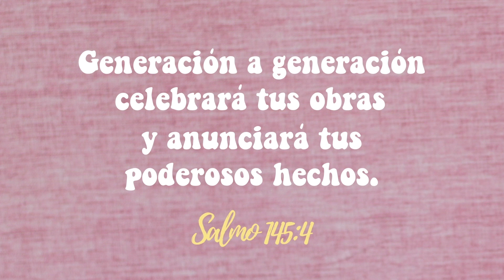SALMOS 17 - ALABANDO A DIOS CON LOS SALMOS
📖 Con los Salmos aprendemos inteligentemente a Alabar, a Adorar, a Gozarnos en nuestro Esposo Celestial, al leerlos, al meditarlos, al memorizarlos y al ponerles melodía y ritmo.  Cómo Mujer, fuiste creada para Su Alabanza y para Su Gloria. Comparte este Gozo del Señor a toda tu Familia, en tu centro de trabajo, en tu escuela y en tu Iglesia Local.🏡⛪🏣                                                                                                                                                                 En los Salmos vemos Su gran misericordia, Su gran bondad, Su gran poder, Su grandeza, Su belleza, Su protección, Su gran cuidado por nosotras, etc. Por eso, que tu misma vida, que toda tu vida, que toda tu persona sea un Canto de Alabanza para Dios, el Dios de dioses, el Altísimo, el Hacedor de maravillas y proezas. ¡Con los 150 Salmos, tienes todo para deleitarte continuamente en Él!
                                                                                                                                                                                          Recuerda tú y yo somos...
🇲🇽 Cristianismo Inteligente